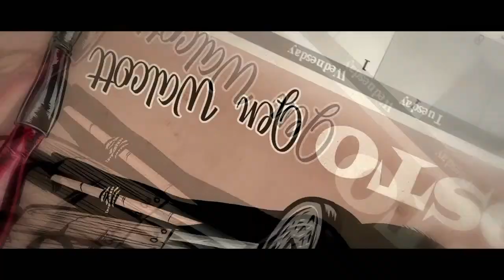Postal 3 Pacifist Ending (HD)